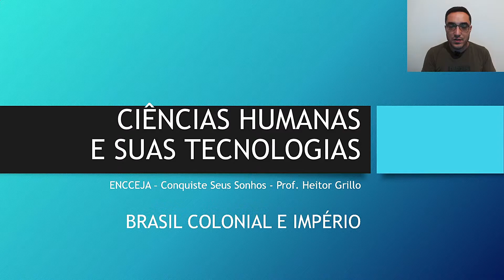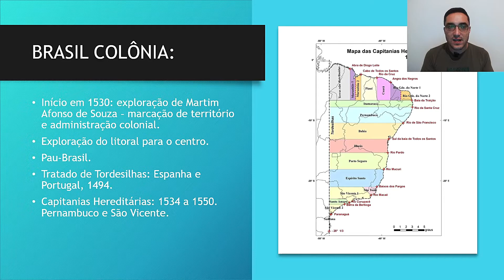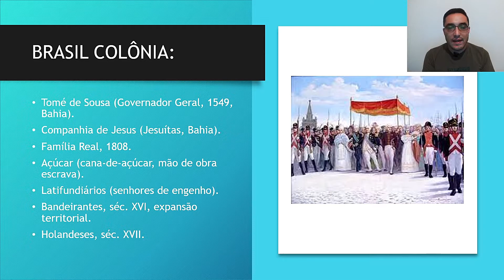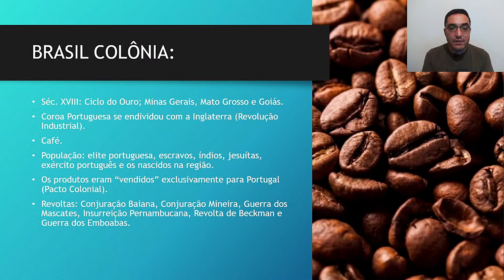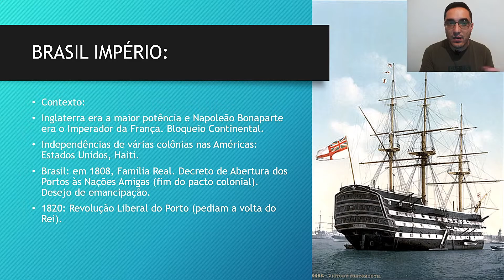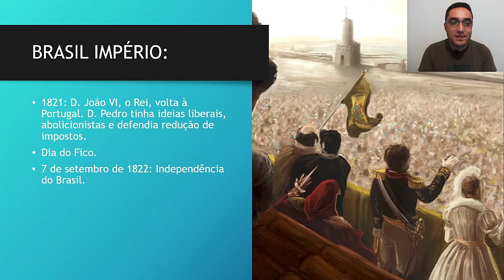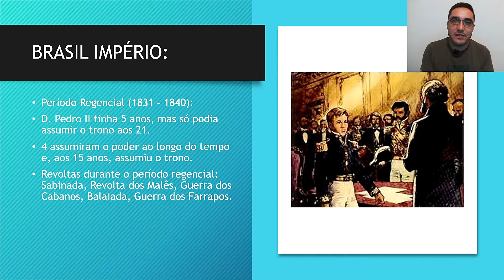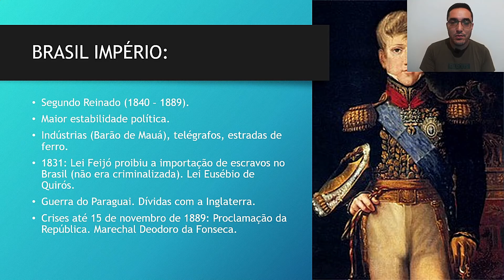🤴 BRASIL COLONIAL E IMPÉRIO - Ciências Humanas e suas Tecnologias - ENCCEJA - [Ensino Médio] Aula 11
Saiba tudo sobre o período em que o Brasil era colônia de Portugal, assim como o domínio do império português e suas ações no novo território descoberto, como o processo de exploração e suas economias ao longo do tempo.

🔻🔻 Materiais 🔻🔻

🔻🔻 Links Importantes 🔻🔻

🔻🔻 VÍDEOS SUGERIDOS 🔻🔻

Bons estudos!